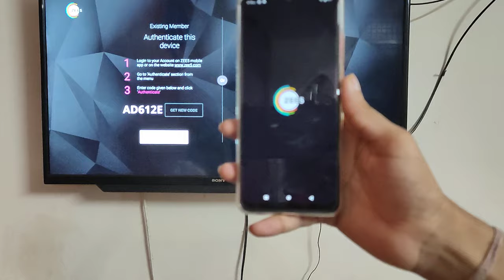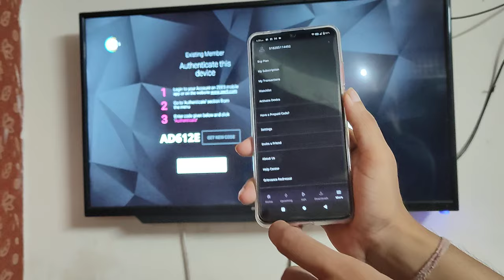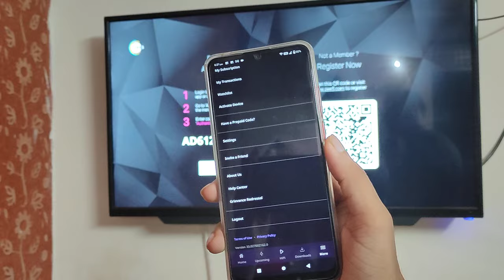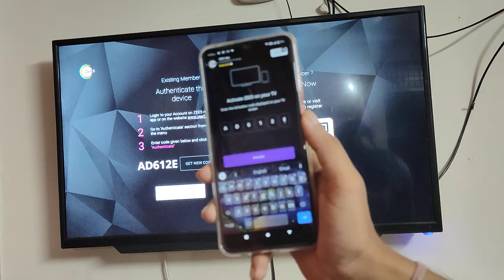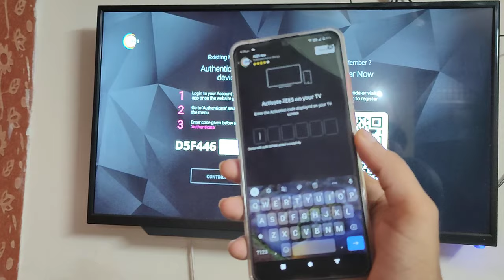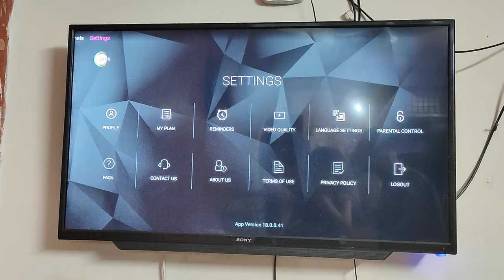How to login zee 5 in TV | zee5 tv kaise chalu kare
How to login zee 5 in TV
zee tv 5 kumkum bhagya
zee5 tv kaise chalayen
zee5 tv kundali bhagya
how to download zee5 on tv
how to download zee5 tv show
how to login zee5 in tv telugu
how to logout zee5 from tv
how to authenticate zee5 on tv
how to watch zee5 on tv
how to download zee 5 in tv
how to login zee5 in tv
zee5 tv kumkum bhagya full episode today
zee5 tv kumkum bhagya
zee5 tv kaise chalu kare
zee5 tv kundali bhagya full episode today